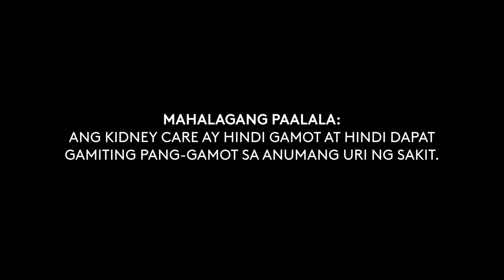Kidney Care Radio Commercial 2H 2021 30s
This Radio Commercial was sourced from DZVM-FM 104.1 MHz Yes The Best Urdaneta.

DRPS Two Episode No. 986: Kidney Care Radio Commercial 2H 2021 30s